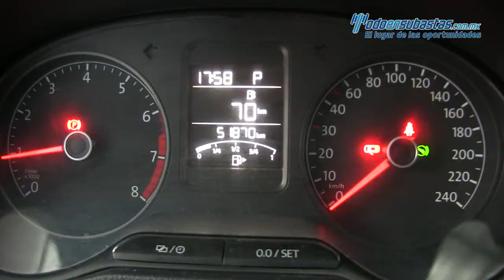Volkswagen Vento Comfortline 2017 - 015611